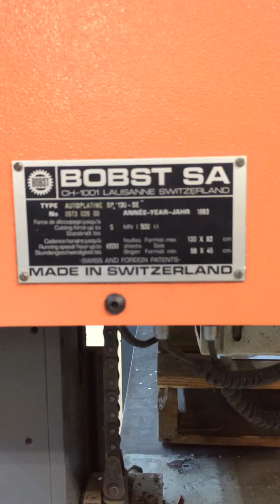Bobst SP 130 SE (1993)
Bobst SP 130 SE (1993) Die cutting strength - 500 ton, Max. sheet format 36 x 51" Non-stop pile feeder , Feeding unit with suction cups , Die cutting unit with Centerline Stacker with max. pile height of 1200mm, Max. speed: 6500 sheets/hour Serial No. 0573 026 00 with all components.